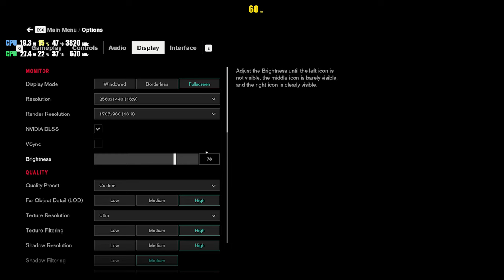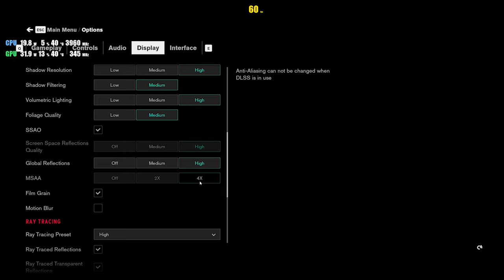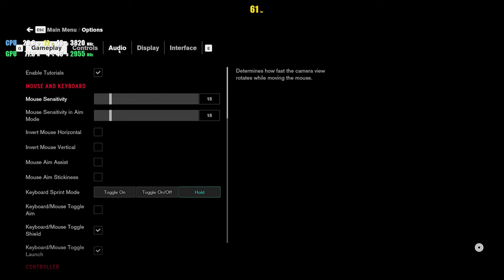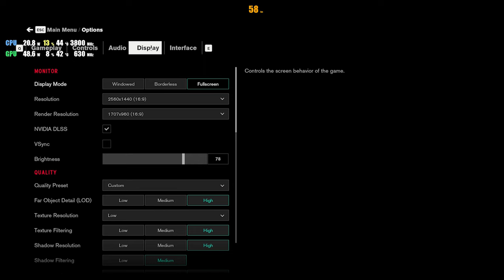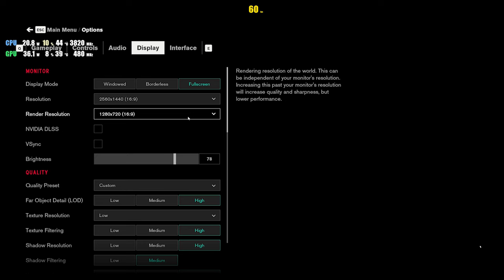CONTROL PC 2K PERFORMANCE | RTX 4090 +5900X | DLSS ON vs OFF 1440p BENCHMARK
► VIDEO INFO:
Control 2K PC Performance run on RTX 4090 and 5900x.
Ultra settings DLSS Benchmark

► GAME INFO:
Control is an action-adventure game developed by Remedy Entertainment and published by 505 Games. The game was released in August 2019 for Microsoft Windows, PlayStation 4, and Xbox One, and for PlayStation 5 and Xbox Series X/S in February 2021. A cloud-based version for the Nintendo Switch was released in October 2020, and for Stadia in July 2021. It was available on Luna in March 2022. Two paid expansions have been released.

The game revolves around the Federal Bureau of Control (FBC), a secret U.S. government agency tasked with containing and studying phenomena that violate the laws of reality. As Jesse Faden (Courtney Hope), the Bureau's new Director, the player explores the Oldest House – the FBC's paranormal headquarters – and utilizes powerful abilities in order to defeat a deadly enemy known as the Hiss, which has invaded and corrupted reality. The player gains abilities by finding Objects of Power, mundane objects like a rotary phone or a floppy disk imbued with energies from another dimension, that have been at the center of major paranormal events and since recovered by the FBC. In addition to Hope, voice work and live-action footage is provided by James McCaffrey, Matthew Porretta, and Martti Suosalo, while the band Poets of the Fall provided additional music.

Control is inspired by paranormal stories about the fictional SCP Foundation created by an online collaborative wiki fiction project, based on the genre of the new weird. The environments of the Oldest House are designed in the brutalist architecture, common for many governmental buildings created around the Cold War era and which served as a setting to show off the game's destructive environmental systems. The core game includes many allusions to Alan Wake, one of Remedy's prior games with similar themes of the paranormal, and Control's AWE expansion is a crossover between these two series, which Remedy said forms part of the Remedy Connected Universe. Control was one of the first games released to take advantage of real-time ray tracing built into the hardware of newer video cards.